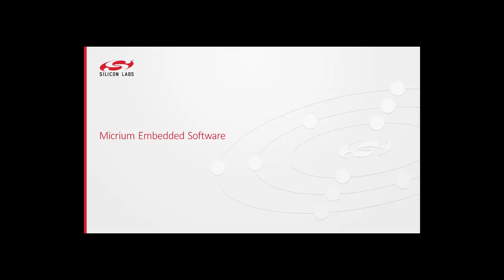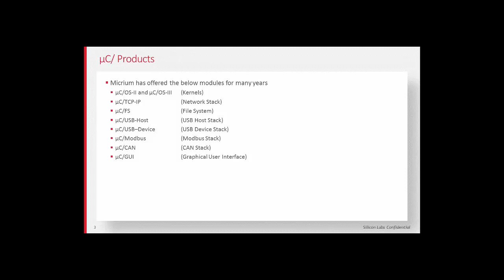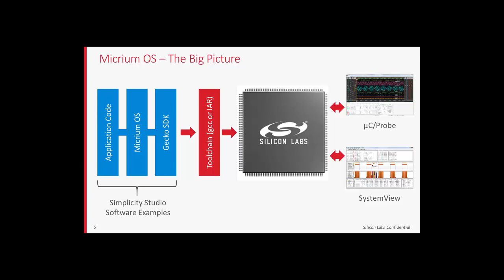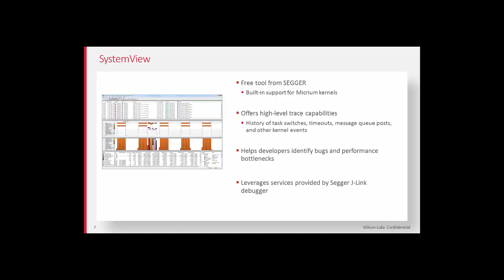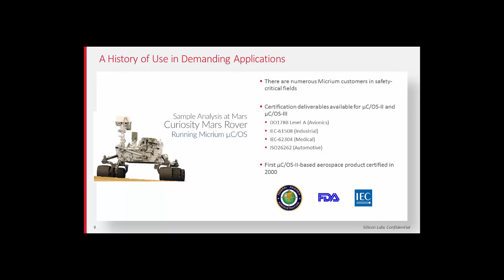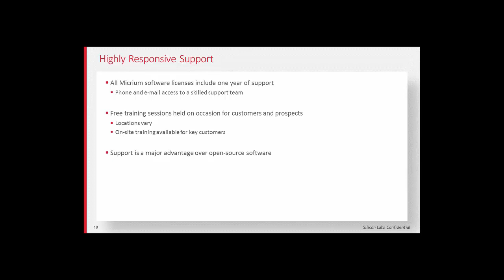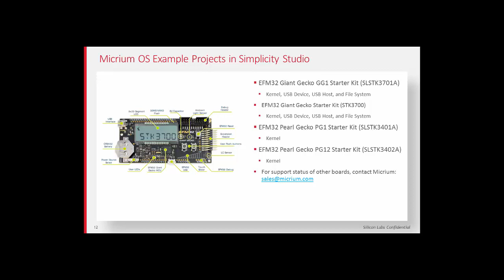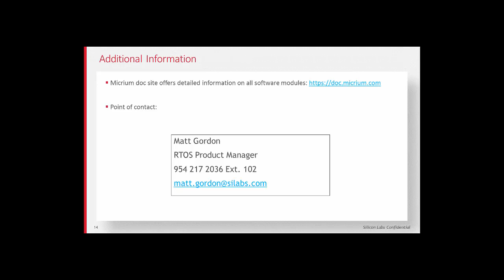Software - Micrium Embedded Software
This podcast provides details on the Micrium Embedded Software solutions.